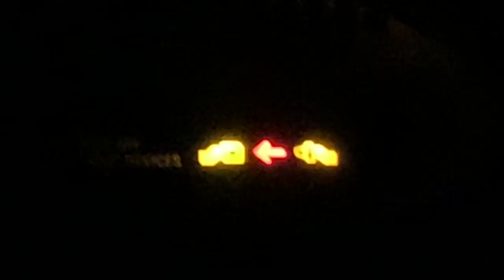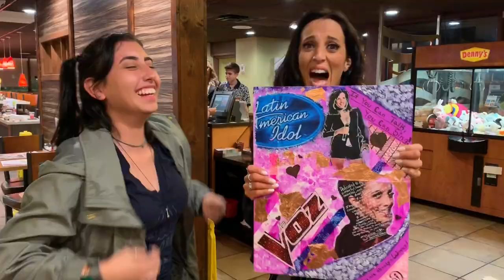MAYRÉ MARTINEZ LA VOZ USA (MY AUNT) | Marcie O. M.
Hey, my peeps!!!

This vlog is about being a very supporting niece for my aunt, Mayré Martinez, who I have flew & visited her in Miami, Florida!
Mayré is competing in the tv series singing competition named La Voz USA! (It’s The Voice but in Spanish, in case you guys didn’t know LOL) I show some of the singing challenges that Mayré has faced. Her most popular most viewed singing competitions are here!
MY VLOG ALSO SHOWS ON HOW TO VOTE FOR MAYRÉ MARTINEZ TO WIN IN ”LA VOZ USA”!!

We will take a trip down to memory lane on when Mayré Martinez was the first winner of the Latin American Idol tv series (singing competition) back in 2006 and it took place in Argentina! It shows most of her auditions and the awards that she earned after winning!

Hope you all enjoy my vlog!

VOTE FOR MAYRÉ MARTINEZ
Text the number: 97979 and send “lavozmayre”